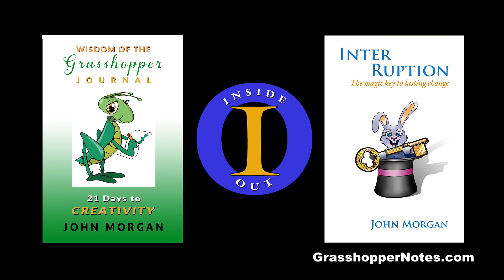Grasshopper Notes Podcast | Home Base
Are you uncomfortable at home? If not,  you live in a house. Find the comforting space called home by listening to this mini podcast.

Grasshopper Notes are inspired writings from America's Best Known Hypnotherapist John Morgan. These podcasts contain recorded versions of John's  most responded to essays and blog posts from the past two decades.

If you choose to read them or print them out for for others, or just turn others onto them, they can be found on John's

John calls The Grasshopper the part of you that occasionally whispers pearls of wisdom that just seem to pop into your mind from out of the blue. His essays and blog posts are his interpretations of these unexpected gifts that he refers to as "Nips of Nectar." Others have labeled these writings as timeless wisdom.

Most of the writings revolve around self improvement and self help and address topics like mindfulness, peace of mind, creativity, how to stay in the present moment,, spirituality, behavior improvement, tips for more mindful living, and stories that transform you from being stuck in the moment to a wider sense of awareness that presents more options. And isn't that what we all want, more options?

John will upload more of these podcasts on a regular basis, so check back often to hear these podcasts that are heard around the world. Who wants to be the next person to change?

Make sure to order a copy of John's new book: WISDOM OF THE GRASSHOPPER – 21 Days to Creativity. It's filled with mini-meditations that take you inside where all your creative resources reside. And you'll come out not only refreshed but recommitted to creating your future.

Also, download John's FREE book INTER RUPTION: The Magic Key To Lasting Change.